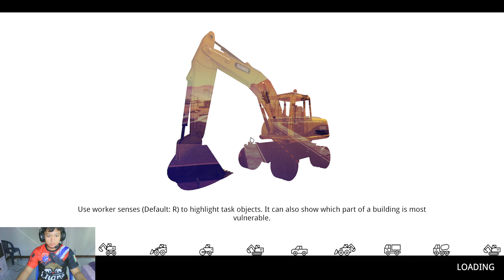การทำลายด้วยรถเกรด ร้านเหล้าเละหมด Demolish & Build 2018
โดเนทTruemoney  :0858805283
ช่องงทางการติดต่อ
Line           : te_26362
ลิ้งค์เกมส์   :

Cpu : i7 11700k
MB   : Z590P
RAM : 32GB
GPU  : RTX3060TI
SSD   : 1T
HDD  : 2T
PUS (เพาเวอร์ซับพลาย) : 750w
ชุดน้ำระบบปิด 3 ตอน